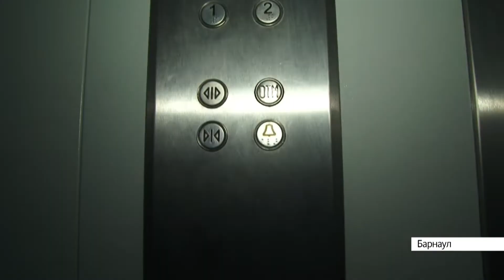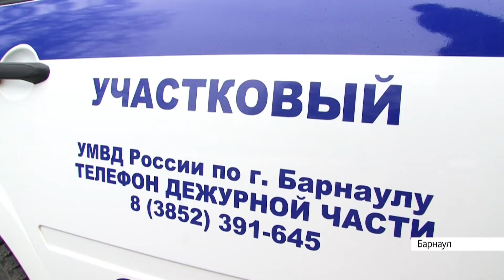Выпуск новостей в 6:20, 11 апреля